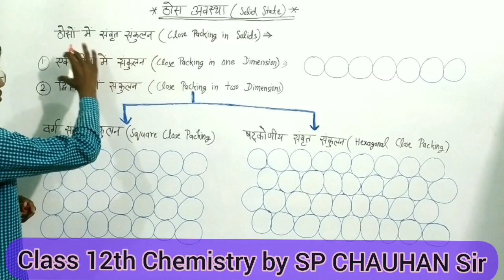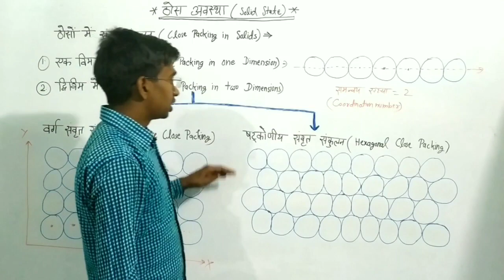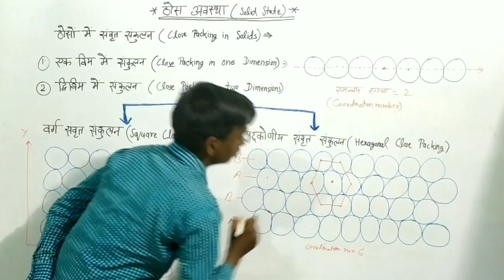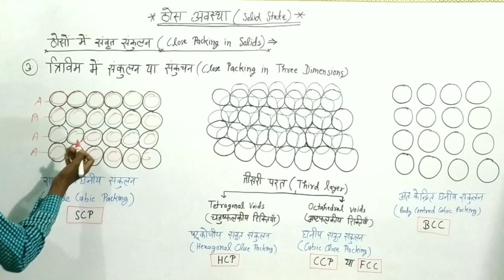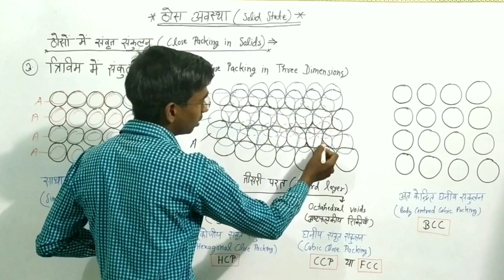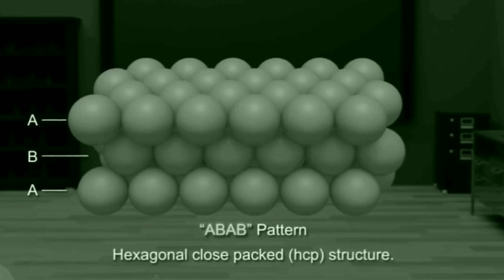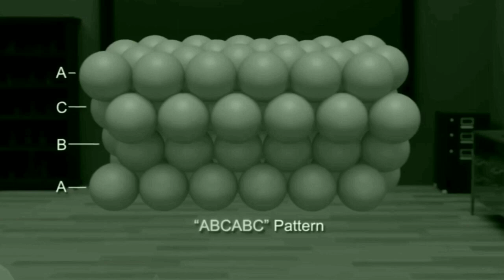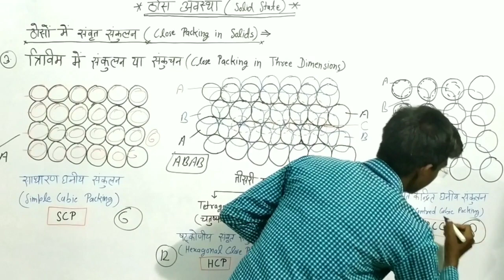Chemistry Class 12th Solid State ठोस अवस्था part 6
In this video we will discuss about close packing in solids and it's types we also learn about coordination number and voids in the solid.
Close packing in solids in-
One dimension
Two dimensions and
Three dimensions

इस वीडियो में हम लोग ठोसों में संकुलन या संकुचन, समन्वय संख्या तथा रिक्तियों के बारे में जानकारी प्राप्त करेंगे।
इसमें आपको ठोसो में संकुलन
एक विम , द्विविम तथा त्रिविम मैं कैसे होता है यह बताया जाएगा।